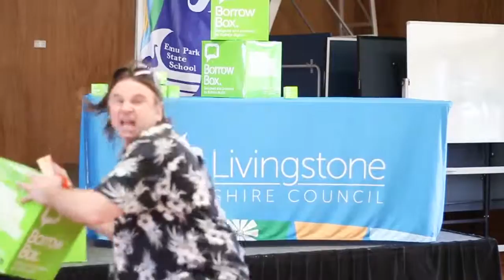Stig Wemyss Big Book Week Tour comes to Livingstone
He’s the voice that brings some of our favourite children’s books to life… and he’s landed right in our backyard!

Narrator Stig Wemyss – best known for his lively renditions of the Andy Griffiths collection in Council’s Bolinda Borrowbox digital library – spent Monday morning showcasing his hilarious talents to more than 700 school students from five different schools with performances at St Brendan’s and Emu Park State School.

Starting in Biloela earlier this month, Stig’s 2015 Big Book Week Tour will see him travel from Central Queensland all the way to Mossman in Far North Queensland, reciting such favourites as
The Day My Bum Went Psycho and The Cat on the Mat is Flat.

On Tuesday, Stig performed for students at the Caves State School and hopes to return to Livingstone Shire in the future.